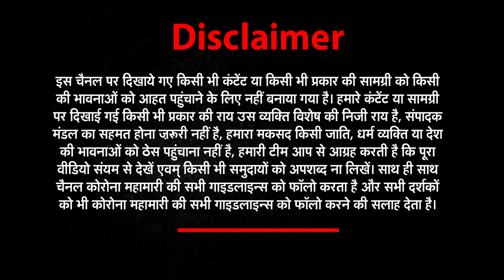GoodMorningIndia​​​​ देखिए देश और दुनियां की बड़ी खबरें | NEWZ World India | NWI NEWS | 23 March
Good Morning India​​​​ देखिए देश और दुनियां की बड़ी खबरें | NEWZ World India | NWI NEWS | 23 March |